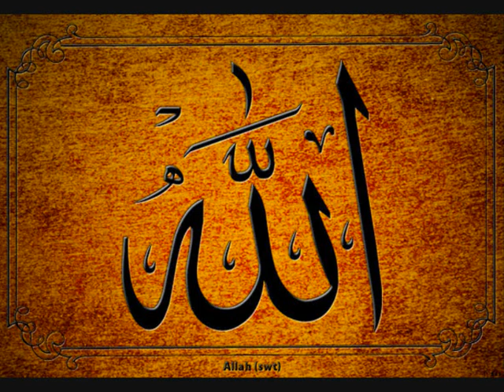Islamic akhlaq part 30